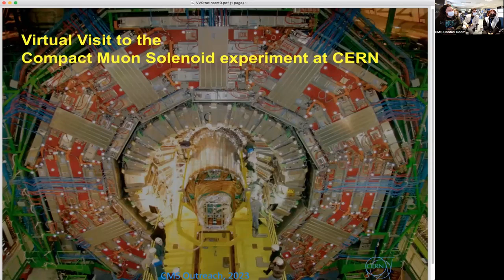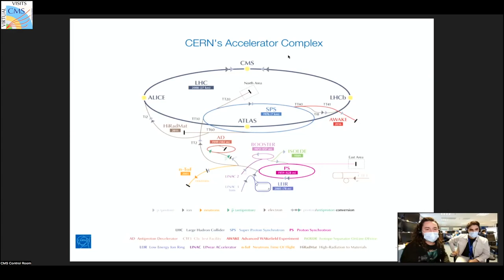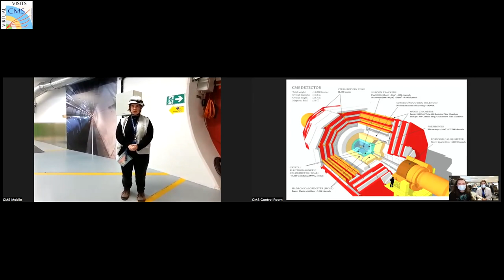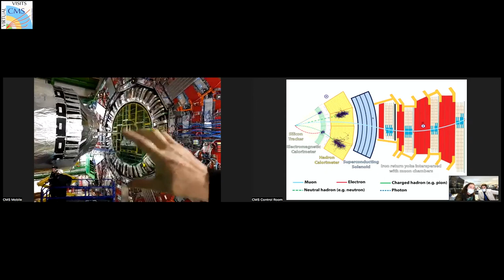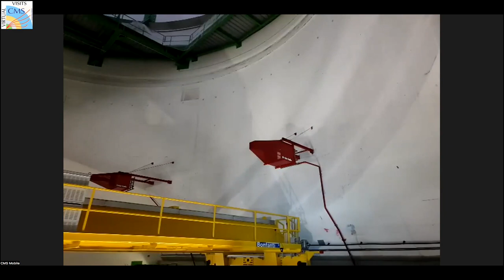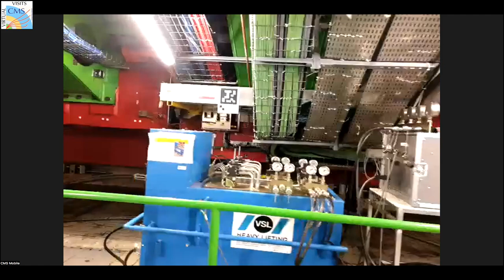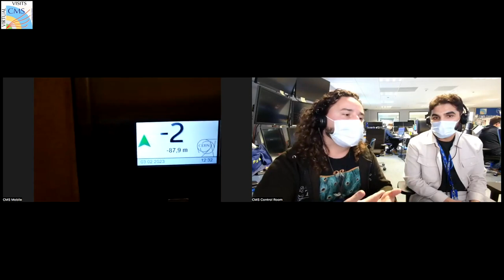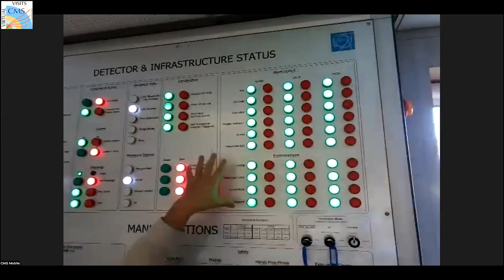CMS Virtual Visit from the Kingdom of Morocco, 2023.02.03.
Abdelmalek Essaâdi University – Tangier Tetouan Nador El Hoceima

Guides:  Zakaria Oichikh  (CMS Control Room)
               Andres Guillermo Delannoy Sotomayor  (CMS Control Room)